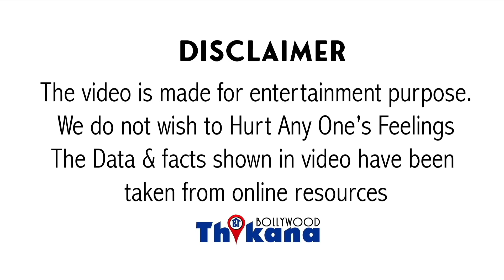Big News | Govinda के New Venture पे Fans ने कहा आपको इस हालत में नहीं देख सकते Sir Retirement लेलो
Big News | इतनी बेइज़्ज़ती तो Career शुरू किया तब भी नहीं हुई, Govinda के New Venture पे Fans ने कहा आपको इस हालत में नहीं देख सकते Sir Retairment लेलो

ऐसा क्या हुआ है कि लोग अपने फेवरेट आखिर को कह रहे हैं कि आप जो भी कर रहे हो बढ़ा वाहियात कर रहे हो अब आपको ग्रेसफुली रिटायर होना चाहिए और अब आपको अमिताब बनने की जरूरत है मैं बात कर रही हूं गोविंदा की ना इसमें गोविंदा सबसे बड़े एंटरटेनर और नॉर्थ से लेकर अब तक भी इंडस्ट्री में गोविंदा जैसे एंट्री न नहीं आए हालांकि यह बात अलग है कि 19th में जहां गोविंदा टॉप पर हर साल मल्टीपल सेंस करते थे वहीं अब सालों में गोविंदा की एक आदत फिल्म आती है फिलहाल गोविंदा ने एक नया काम शुरू किया है वह गाने गा रहे हैं और उन गानों की वीडियोस में भी खुद डांस कर रहे हैं गोविंदा की डांसिंग तो सब्सक्राइब करें चैनल भी उन्हें है यह देखने को मिला लेकिन जिस तरीके से और क्वालिटी के गाने गोविंदा के कि यह बिग्रेड गानों की स्टाइल नजर आ रही है और लोगों ने इसीलिए उन गोविंदा के गानों को वाहियात कहा है और गोविंदा को कहा है कि आपको अब ग्रेसफुली रिटायर वह का सोचना चाहिए कि आपने इंडस्ट्री में बहुत अच्छा काम किया और उसे सोच कर ही खुश हो जाना चाहिए गोविंदा ने सोशल मीडिया पर अपने इन गुणों के टीजर शेयर किए हैं उनका रीसेंट हेलो सॉन्ग रिलीज हुआ है और यह सॉन्ग भी दूसरे सोंग्स की तरह लोगों को पसंद नहीं आया है एक यूजर ने कहा कि सर अपना इंच से बाहर आइए हम 22a दही कौर ने कहा कि सर हम आपको देखना पसंद करते हैं गानों के बजाय आफ वेब सीरीज में क्यों नहीं आते एक और यूजर ने कहा कि इस जीत से रिटायर होने में प्रॉब्लम किया है जिस तरह की चीजें आप इन दिनों कर रहे हैं इससे आपके फैंस बहुत शर्मिंदा होते हैं अब आपको एक्सेप्ट करना ही पड़ेगा कि आपका जो कॉन्ट्रिब्यूशन था सिनेमा के लिए वह अपने कर दिया है और अब आपका टाइम आप हो चुका है यह और यूजर ने कहा यह बहुत ही ज्यादा शर्मनाक है खैर आपकी लाइफ अच्छी तरह थी उसके बाद आपको अपनी टोपी टांग देनी चाहिए थी और बैठ जाना चाहिए था रिलैक्स करके यह सोचना चाहिए था कि आपने सिनेमा को बहुत अच्छा कौन ट्वीट किया है कि यह क्या बवासीर बना दिया किसी ने कहा सर आपका टाइम गया लेकिन आपके फैन है आपको पसंद करते हैं इसलिए सपोर्ट कर रहे हैं वहीं किसी ने कहा कि गोविंदा बद से बदतर होते जा रहे हैं कुछ इस तरीके से गोविंदा के इन नए सोंग्स पर लोगों का रिएक्शन आया है कई स्टार्स के साथ यह हो चुका है यह उम्र ऐसी है जहां पर एक्टर जो लीड रोल प्ले करता आया है ता-उम्र वह कैरेक्टर सपोर्टिंग रोल्स में नहीं जाना चाहता है यह तो अमिताभ बच्चन ने भी देखा था आरा की एक टाइम के बाद अमिताभ बच्चन को समझ आया और उन्होंने ग्रेसफुली जो हीरो वाले रोल्स है वह छोड़कर सपोर्टिंग और कैरेक्टर रोल्स करने शुरू कर दिया हालांकि उसके लिए रोज दमदार लिखे जाते थे और यही कुछ ऋषि कपूर अनिल कपूर ने भी अपने करियर में झेला है ऐसे में गोविंदा नोड उनमें टैलेंट की की कोई कमी नहीं है बस एक सही मार्ग उन्हें मिल जाए तो गोविंदा आज भी सबसे बड़े एंटरटेनर है इंडस्ट्री के पगड़ी करते हैं या नहीं कमेंट सेक्शन में जरूर शेयर करें